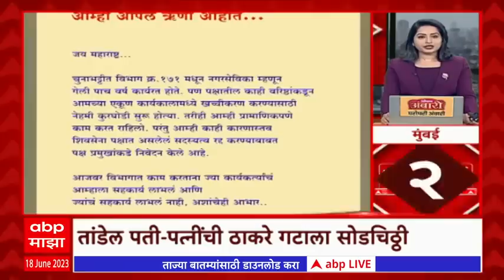TOP 70 : सकाळच्या 7 च्या 70 बातम्यांचा वेगवान आढावा : टॉप 70 न्यूज : 18 जून 2023 : ABP Majha